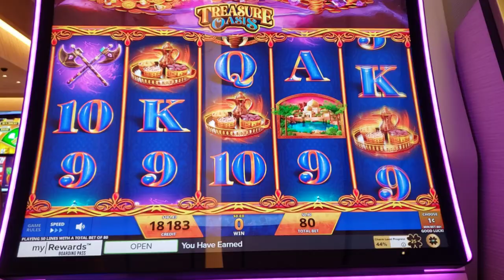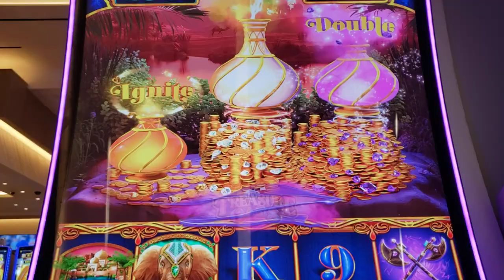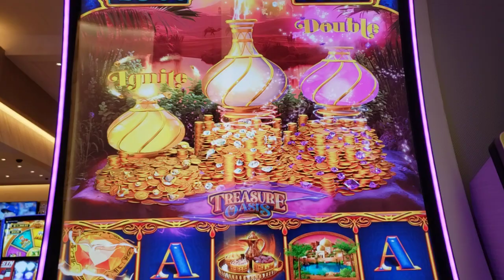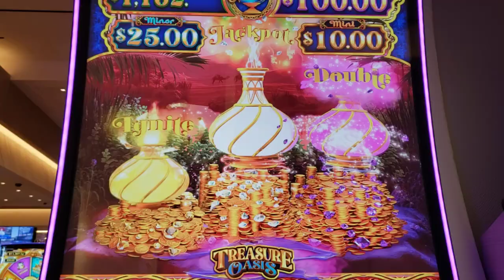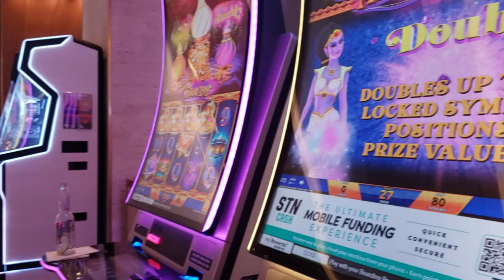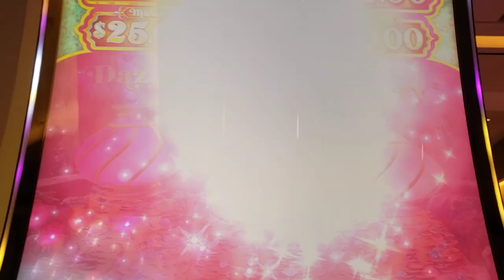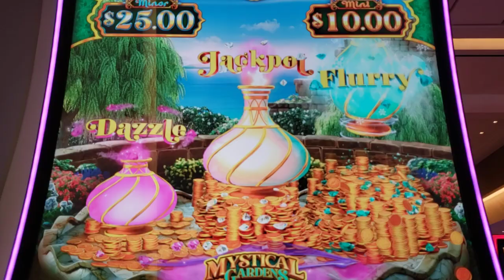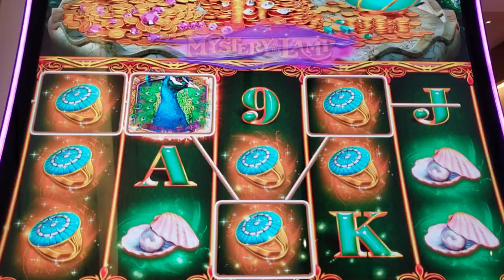SEVERAL BONUSES ON MYSTERY OF THE LAMP.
MYSTERY OF THE LAMP. @RLSlots